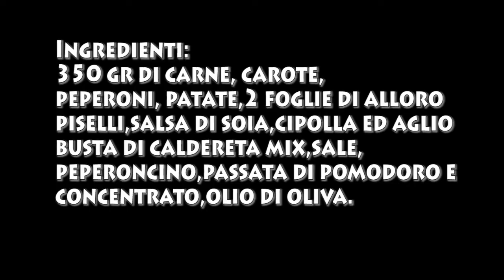Kaldereta (ricetta Filippina)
Ricetta Filippina, si può fare con carne di bovino, vitello o maiale.